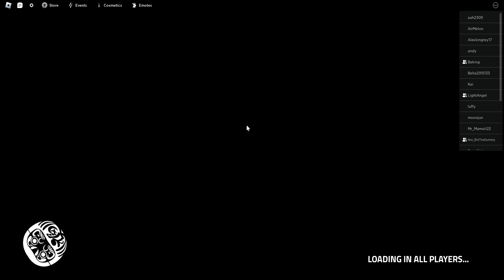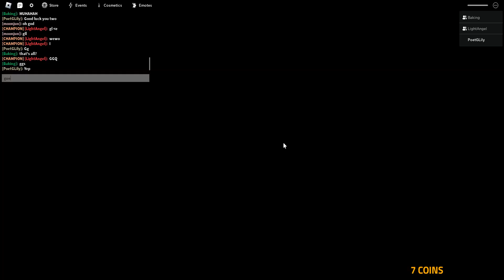Gods Will | With Light, Bri, and Baking | Playing For The First Time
Bri disconnected during the game rip!